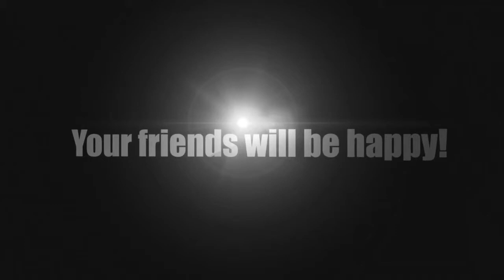Un chien fan de hip hop danse en dormant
Dans cette vidéo, drôle de chien, montre que ce bouledogue français mignon rainures sur quelques morceaux doux. Ce petit chiot sait comment secouer!

+ de vidéos sur Dans cette vidéo, un adorable Bouledogue français dort paisiblement. Mais quand le chien entend de la musique, son .

my name is doria.

bouledogue francais qui danse.